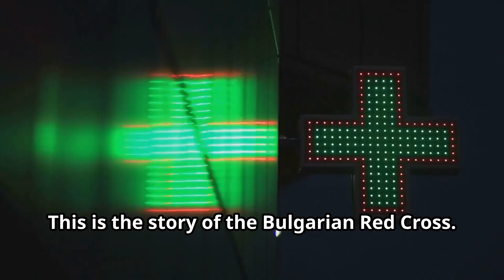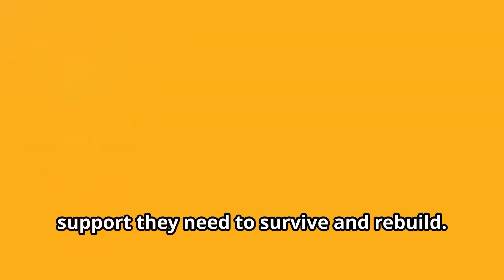PART 94 The Inspiring Journey of the Bulgarian Red Cross#bulgaria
Understanding the Red Cross and Red Crescent Movement Youtube Series is a creation of a Lifetime Volunteer Dr. George Francis Nangale of Tanzania Red Cross Society. Learn about and support the Bulgaria Red Cross Society and your national and local Red Cross and Red Crescent Society